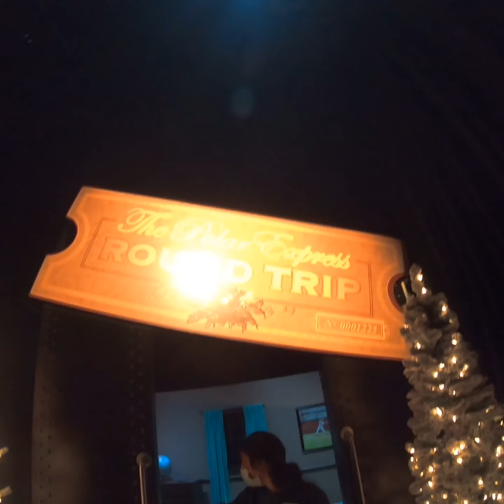Gaylord Denver Winter 2020